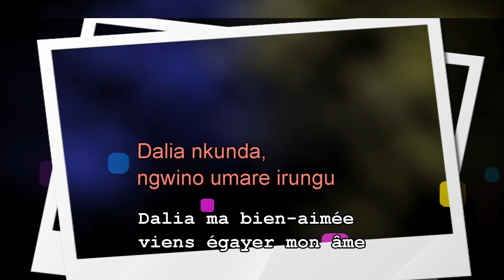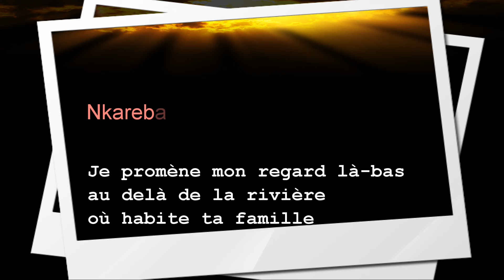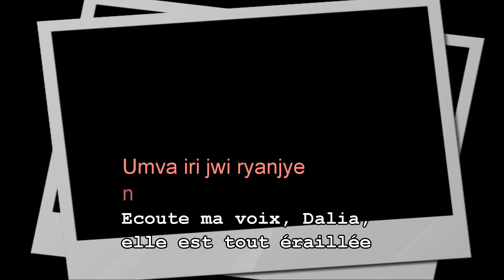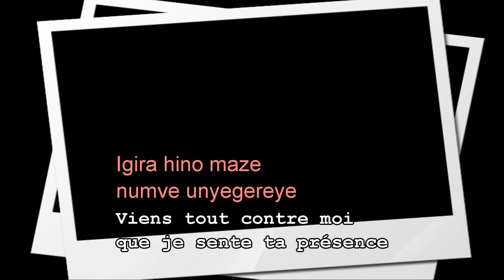DALIA -Official Lyrics Video From Author-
Best Romantic song ever from Rwanda
Extrait de l'Album IBIRUNGA (1984)
Musique originale du Film IBIRUNGA de Romain Baertsoen

Paroles & Musique, Jeu de Guitare, Chant: Nyangezi Masabo (solo)
© music & video : nyangezi masabo
NB: -Merci de Partager sans modération
       -Ne Pas essayer de re-publier en ligne (online)